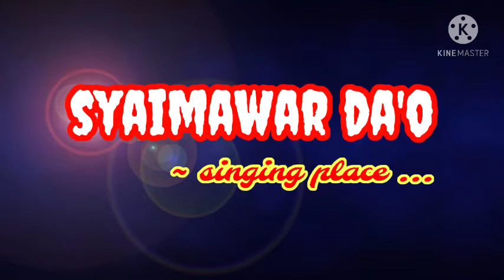Hugel Abg (pop manado), cover by Catrin van Borowi